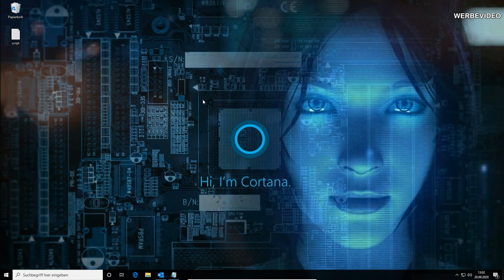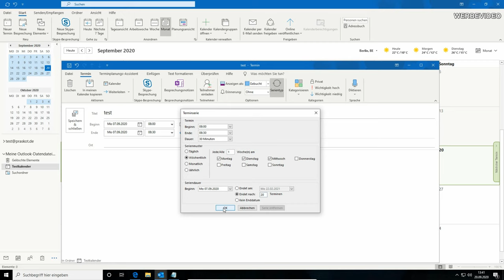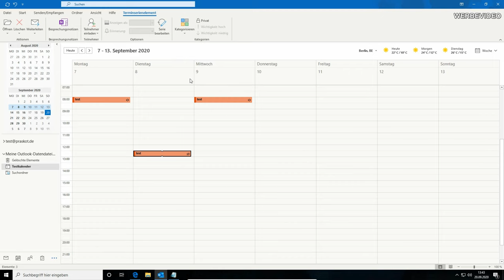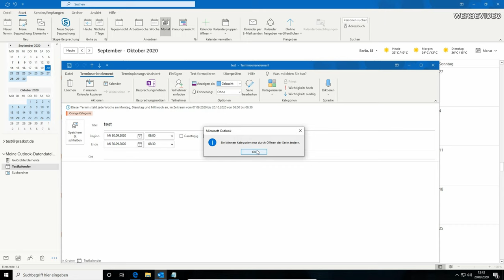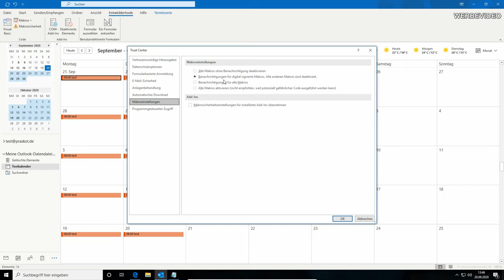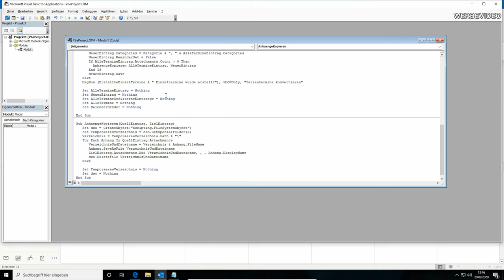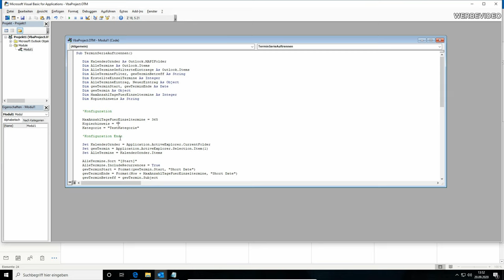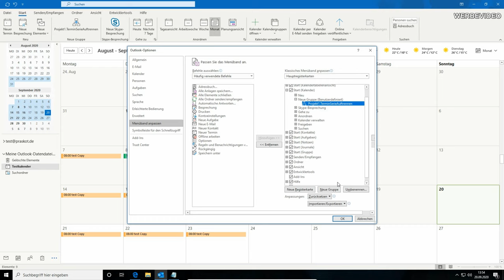Microsoft Office : Outlook : Terminserie in Einzeltermine konvertieren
Mit Hilfe eines Makros Serientermine in Outlook in Einzeltermine wandeln.

Das verwendete Makro findet Ihr unten im Link.
Das Makro funktioniert in allen Outlook Versionen von 2010 bis Outlook 365.

03:56 Start für Ungeduldige